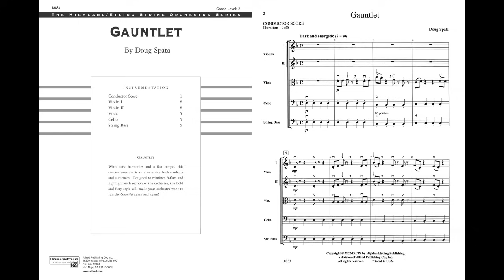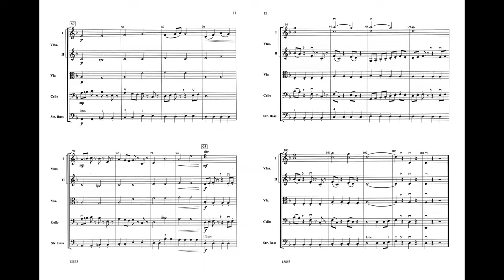Gauntlet by Doug Spata - Score & Sound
Gauntlet
By Doug Spata

Item: 00-18853
Series: Highland String Orchestra
Ensemble: String Orchestra
Grade 2

The dark harmonies and driving tempo of this original overture are sure to make this one a favorite with your students. Designed to reinforce B-flats, this piece highlights every section of the orchestra using a bold, contemporary sound not often found in music at this level. (2:39) This title is available in SmartMusic.